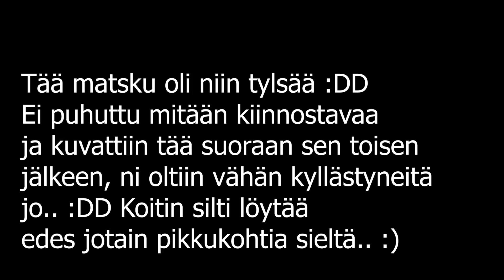Zounaas VS Jyksedi REVANSSI! [Lucky Block]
Arvostan kovasti, jos katsoit videon! Lisää on luvassa, joten muistappas tilata ja ehkä myös tykätä videosta!

Joona - Zounaas